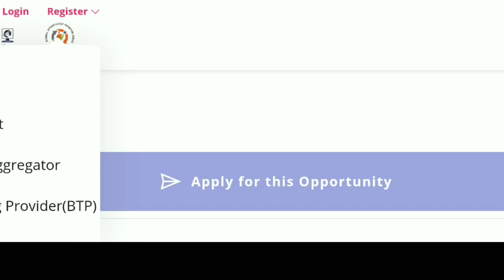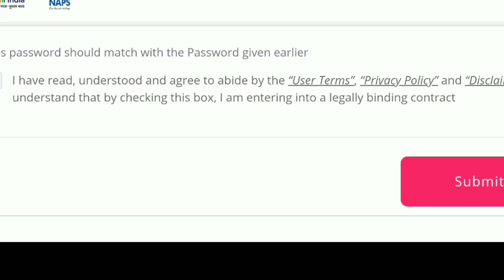TNSTC அப்ரண்டீஸ் விண்ணப்பிப்பது எப்படி ?? ll how to apply Tamilnadu tnsc apprentice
Application link